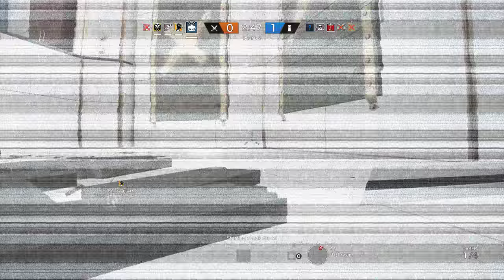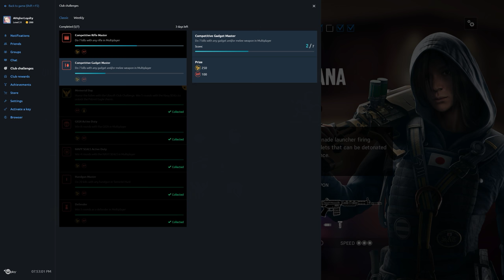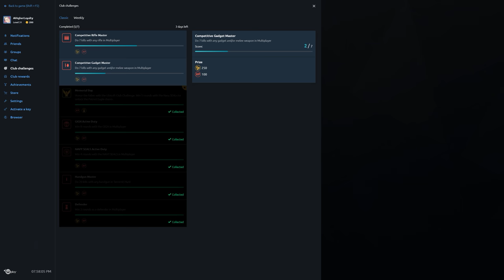Rainbow Six Siege + Part 2134 + House TDM Hostage + Operation Chimera pcgaming crew